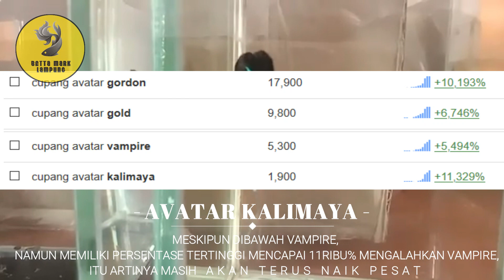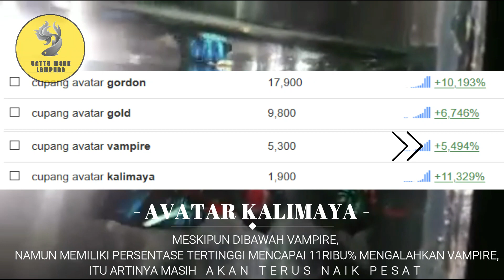Cupang Avatar Kalimaya || Harga Avatar Kalimaya, Avatar Kalimaya Pasir, Avatar Kalimaya Top Grade.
Cupang Avatar Kalimaya,
Pembahasan singkat mengenai cupang avatar kalimaya bentuk, warna, harga pasaran dan persaingan pasar dunia ikan cupang..